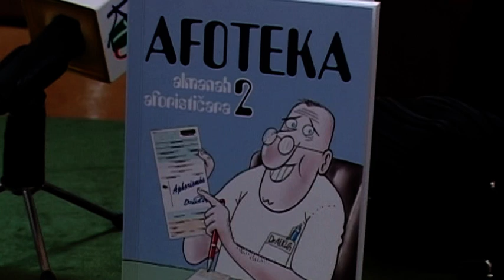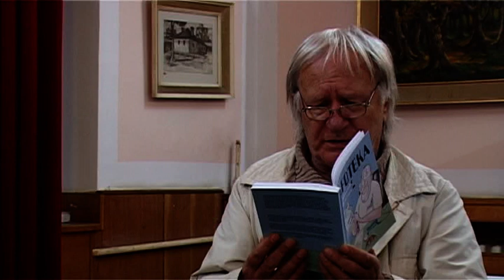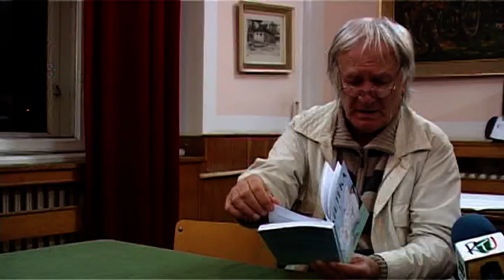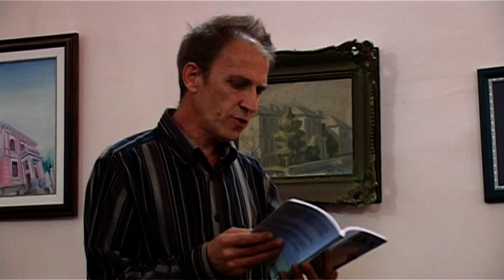Смед.Паланка - Одржана промоција књиге ''Афотека 2'' 9.11.2013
Алманах афористичара